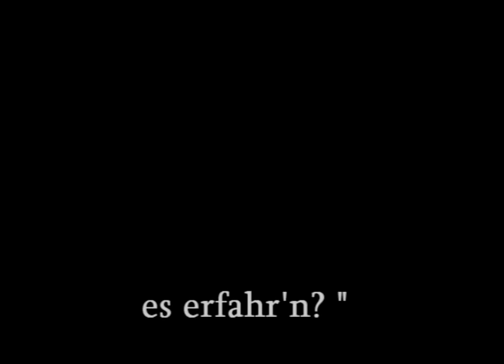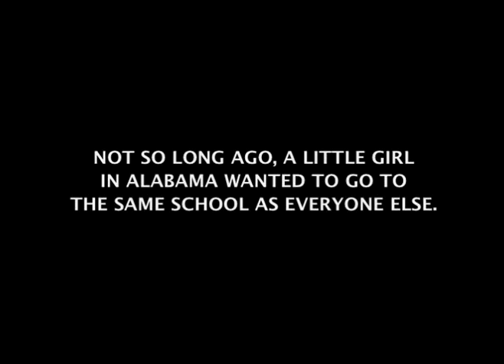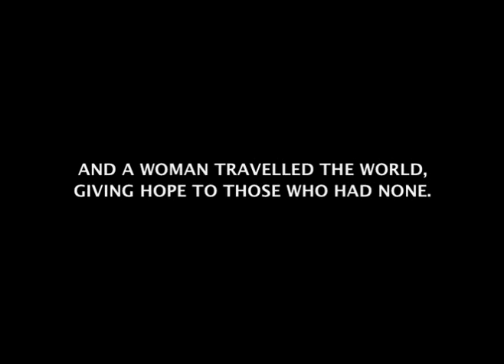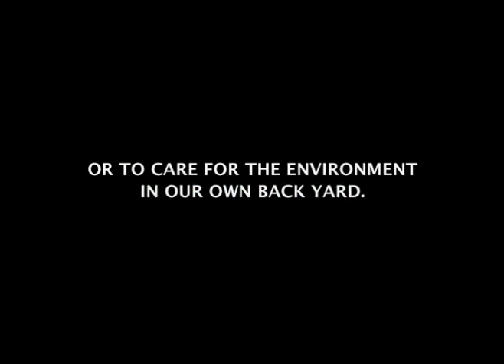12 The Power of a Stand 4 2 deutsch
Die Kraft eines Standpunkts. Die Macht des Einzelnen. Wirksamkeitsbefähigung.
Ein Clip aus  Teil 4 des " Be the Change-Symposiums. "Wohin gehen wir von hier aus?"